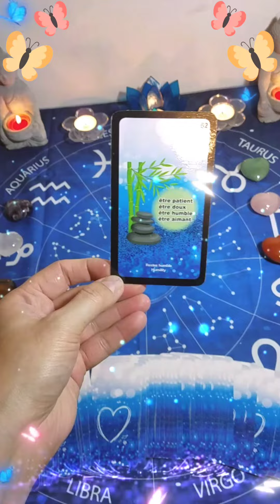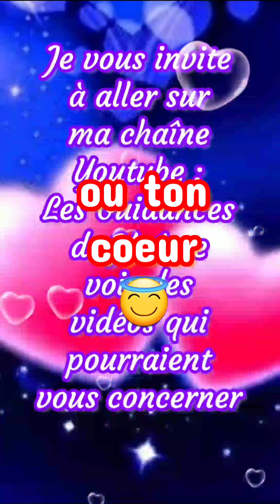🔮 Une personne reviendra vers toi pour... 🔮